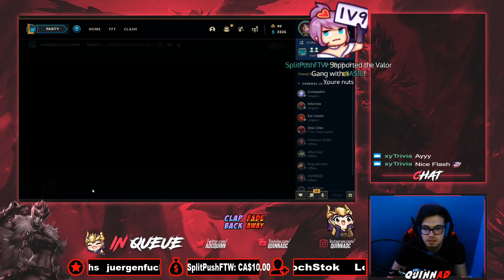RANK 1 QUINN THIS NEW QUICKBLADES BUILD MAKES YOU HAVE *PERMANENT* HARRIER MARKS - League of Legends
RANK 1 QUINN THIS NEW QUICKBLADES BUILD MAKES YOU HAVE *PERMANENT* HARRIER MARKS